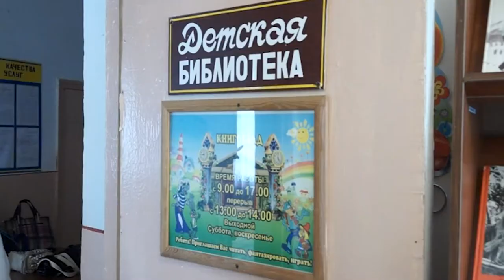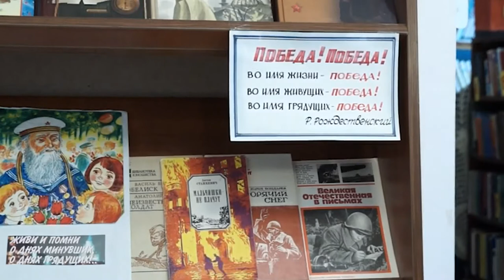НОВОСТИ 05 05 2017г Детская библиотека конкурс чтецов x264